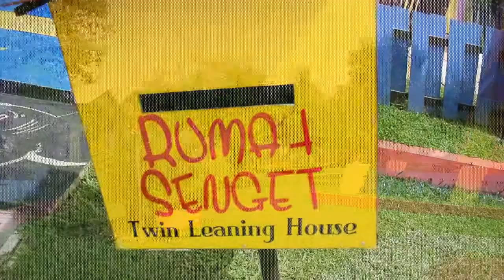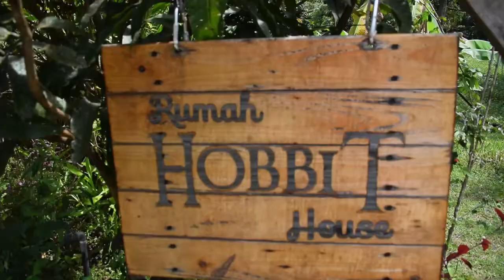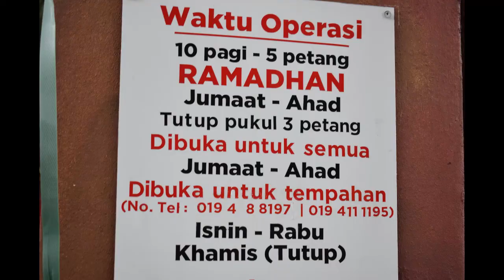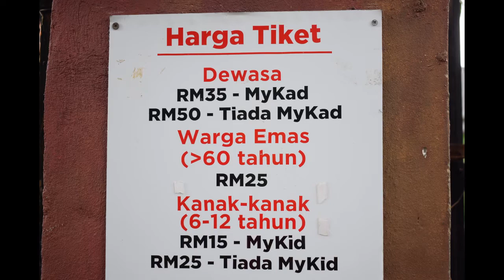Recce - Dokumentari: MnM Home Whimsical Houses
Syed Khalid Al-walid Bin Wan Alkap 245437

Video recce sebelum memulakan rakaman untuk Projek Akhir Tahun (SCCT 3996).